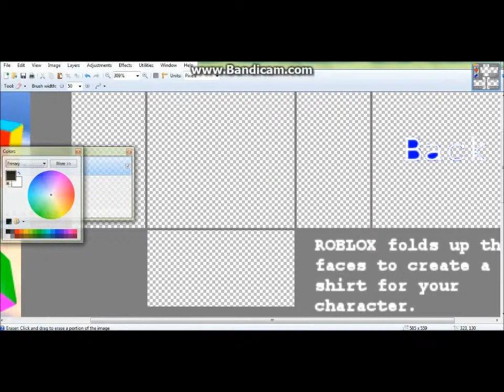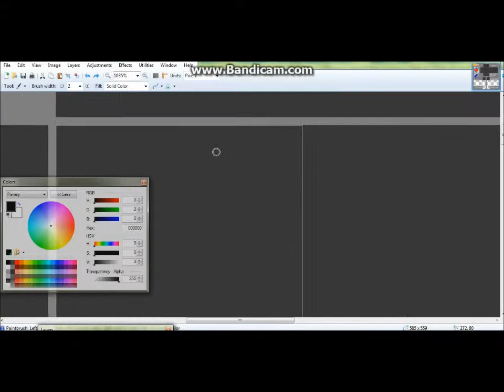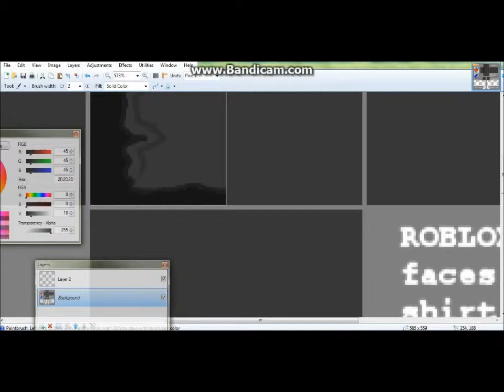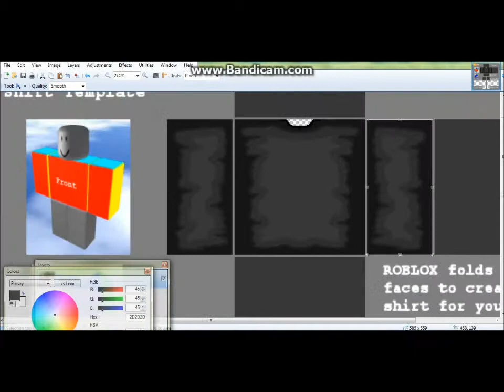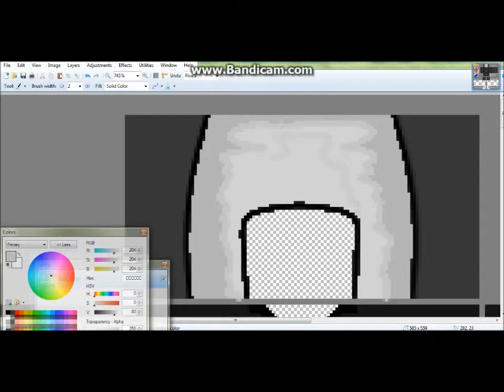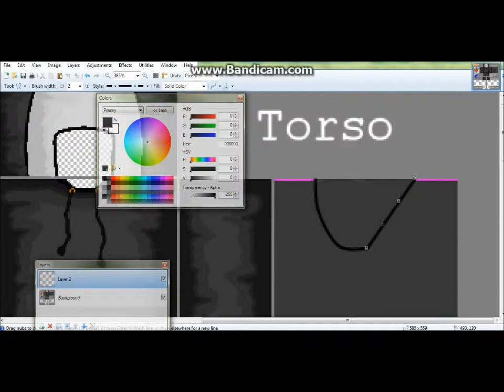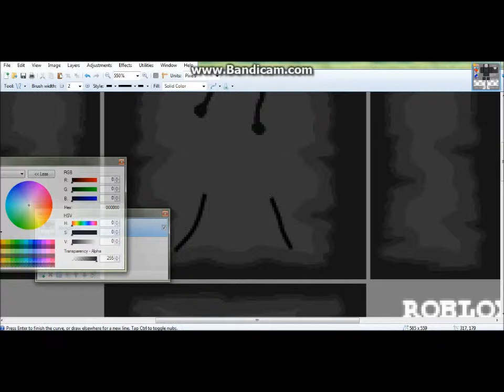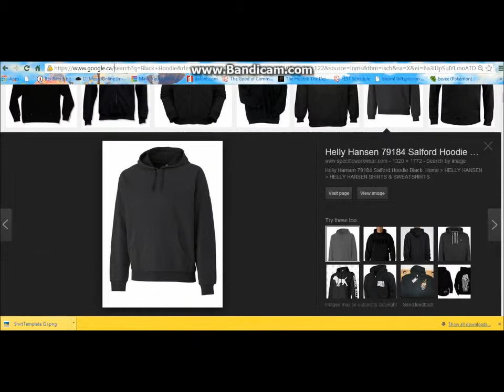How to Make a Shirt on Roblox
Just a quick video I did incase you don't know how to do this.